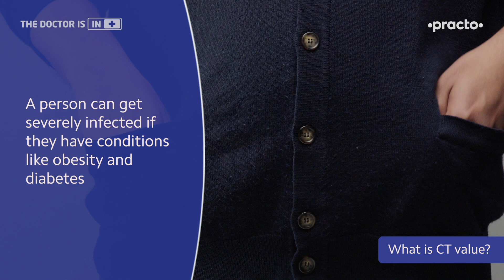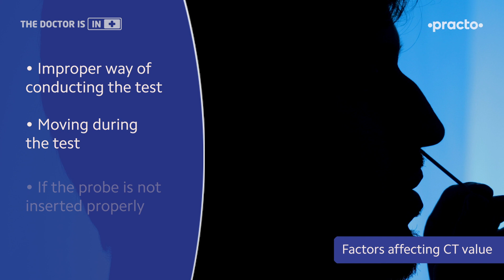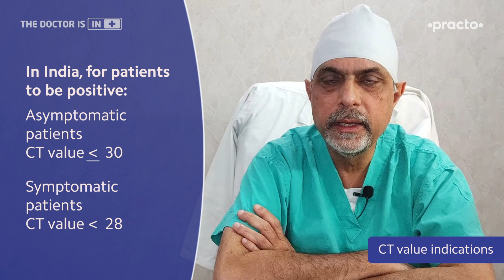CT Value Kya Hai | CT वैल्यू का उपयोग || Practo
Dr. Rajesh Bhardwaj इस विडीओ में CT value kya hai और इससे जुड़ी अहम बातों के बारे में बताते हैं। CT value kya hai से जुड़ी अधिक जानकारी और डॉक्टर से consultation के लिए क्लिक करें

CT value kya hai? Covid-19 को diagnose करने के लिए RT-PCR टेस्ट Gold standard माना गया है। RT-PCR टेस्ट अगर positive आता है तो उस टेस्ट की report के नीचे एक CT value लिखी होती है। CT value का मतलब cycle threshold होता है। Cycle threshold के ऊपर आज कल काफी चर्चा चल रही है, ये भी कहा जा रहा है कि अगर आपका CT value इतना है तो आप coronavirus इन्फेक्शन को transmit नहीं करते हैं।

Video breakdown :

0:00 - Introduction
0:12 - What is CT value
0:50 - Meaning of high CT value
1:43 - Reasons for low accuracy of CT value
2:56 - Understanding CT value reading

CT value viral load से inversely proportional है, यानी कि जितना zyada CT वैल्यू count आता है, उतना वायरल load काम hota है। High CT value low viral load का indication है। हम अपने viewers को बताना चाहते हैं कि CT value का ज़्यादा ध्यान ना रखें और उसकी कई वजह है। सबसे पहली ये वजह है कि host और viral factor के बीच में host और वायरल factor दोनों ज़रूरी हैं। अगर आपके host factor में obesity, diabetes और pre-existing conditions हैं, तो आपका host factor poor होने की वजह से coronavirus इन्फेक्शन ho सकता है।

CT value predictive है और इतनी accurate भी नहीं होती हैं। इसके inaccurate होने के chances होते हैं। CT value आपके tester के ऊपर भी depend करती है। अगर technician ने सही तरह से टेस्ट नहीं किया, अगर आप हिल गए या prob नाक में जाते समय वो deeply नहीं गया और proper sample collection नहीं हुआ तो CT value high आएगी क्योंकि sample collection ठीक से नहीं हुआ।

हम CT value को ज़्यादा अहमियत नहीं दे सकते हैं क्योंकि इसमें बहुत ज़्यादा variables हैं। अगर tester ने सही टेस्ट कर लिया लेकिन transportation में problem हुई तब भी आपकी zyada CT वैल्यू आ सकती है। जो टेस्ट lab में होते है और जो collection कर के वापस लेकर आते हैं दोनों में difference पाए गए हैं। CT value इतनी important इसलिए भी नहीं हैं क्योंकि अलग अलग तरह की corona test kit available है और यह corona test kit आपस में compare कर के same CT value नहीं निकाल सकता। सबके अपने अपने testing protocols हैं।

बीमारी के दौरान CT value change होता है। शुरू में जब कोई symptoms नहीं होते हो तब CT value high होती है और जैसे ही बीमारी progress करती है तो आपका viral load multiply करता है और virus replicate करता है जिससे आपकी CT value low होती जाती है। आखिर में जब koi बीमारी से निकल raha hota है तब CT value फिरसे high हो जाती है।